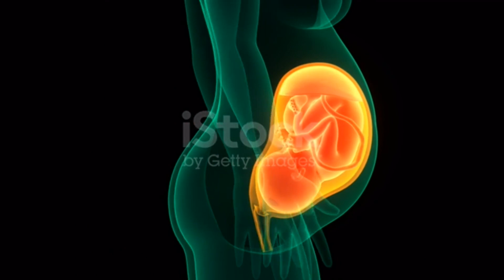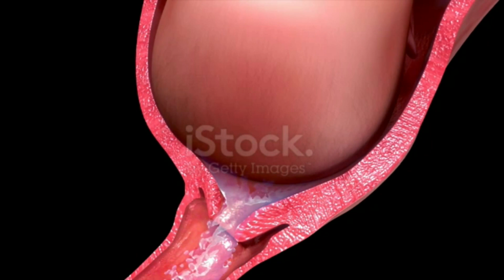নরমাল ডেলিভারির জন্য গর্ভের শিশুর মাথা নিচে আসার লক্ষণ | Baby Head Down Symptoms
বাচ্চাদের মাথা নামার পর একজন মহিলার  কি হয়|
শিশুর মাথা নিচের অবস্থার লক্ষণ।
গর্ভে শিশু কখন মাথা নিচু করে?
গর্ভে শিশুটি মাথা নিচু করে আছে কিনা তা কীভাবে জানবেন |
Baby Head Down Position
Head Down Position in 9 month of pregnancy
Symptoms of head down position during pregnancy
बच्चे का सिर नीचे आने के संकेत।cephalic position। baby dropping।
bachhe ka sir niche aane ke baad mahila ke shrir me kya badlaw hota hai
symptoms of baby head down position।
garbh me bachha apna head down kab karta hai।
kaise pata Karen bachhe ne garbh mein apna head down kiya ya nahi